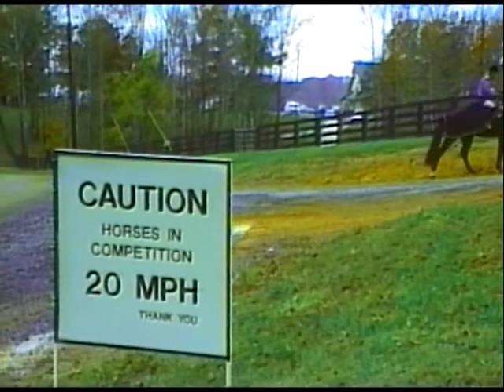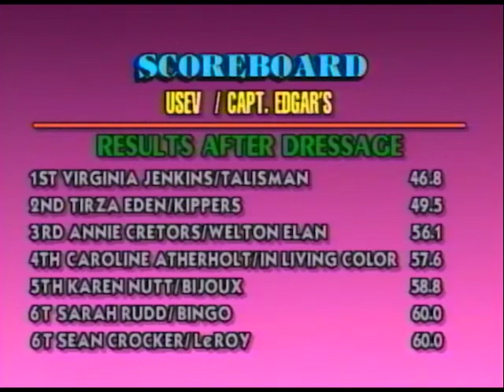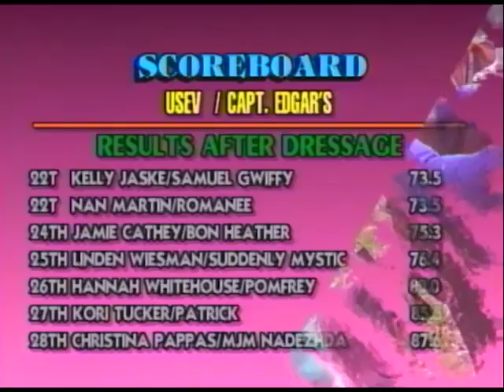1992 North Georgia Young Riders Three Day Event